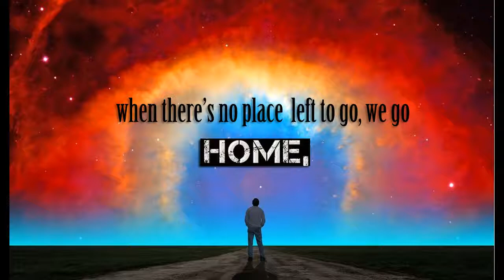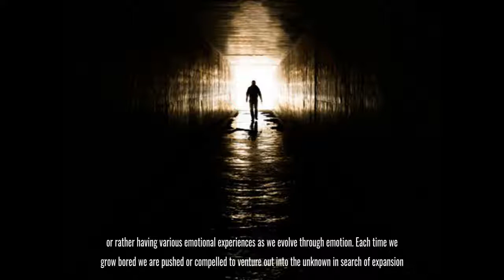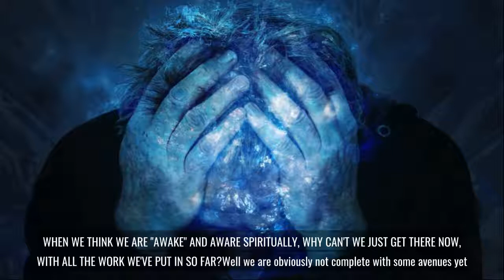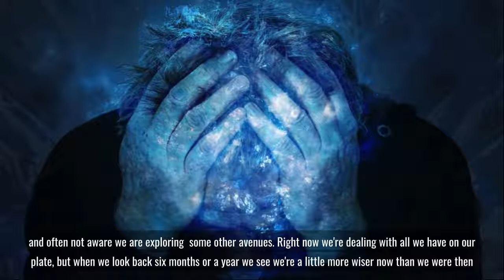When There's No Place Left to Go, We Go Home |Spiritual Awakening